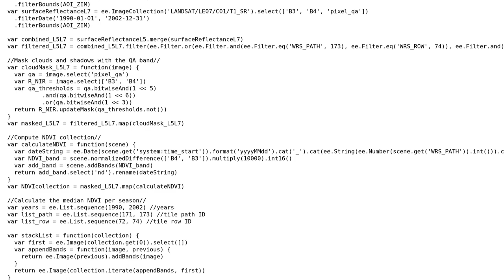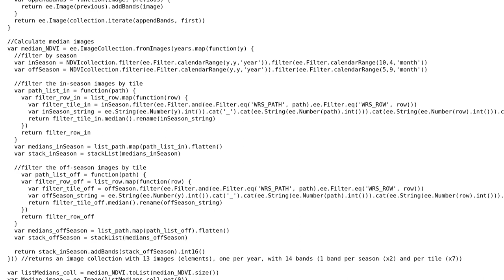GIS: Tile error Google Earth Engine "Some bands might require explicit casts"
With thanks & praise to God, and with thanks to the many people who have made this project possible! | Content (except music & images) licensed under CC BY-SA | Music | Images & others | With thanks to user user137540 user Nicholas Clinton and the Stack Exchange Network Trademarks are property of their respective owners. You are responsible for your own actions.